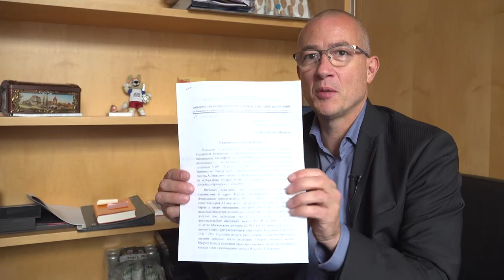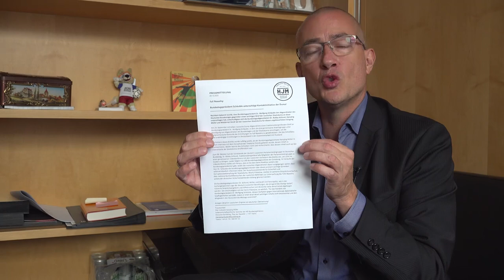Hansjörg Müller (AfD): Schäuble unterschlägt Kontaktinitiative der Duma im Fall Nawalny